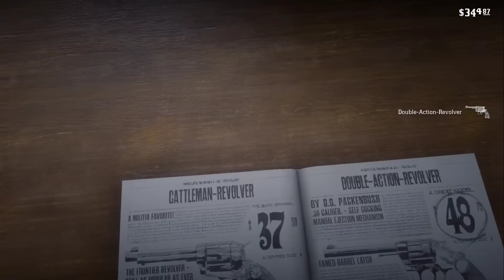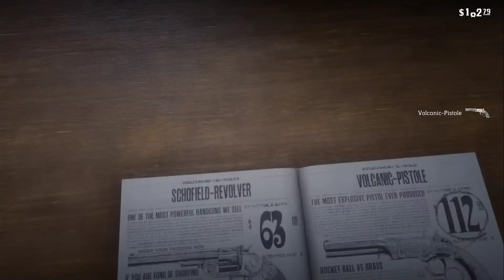Let's Play Red Dead Redemption 2 #71: Gestörte Ruhe [Frei] (Slow-, Long- & Roleplay)